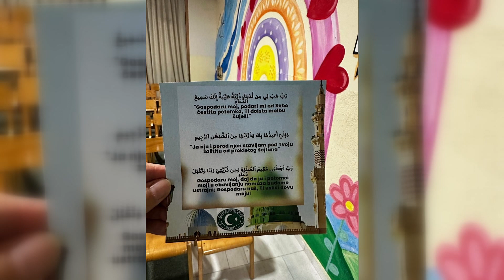Edukativna predavanja s izvora Reude